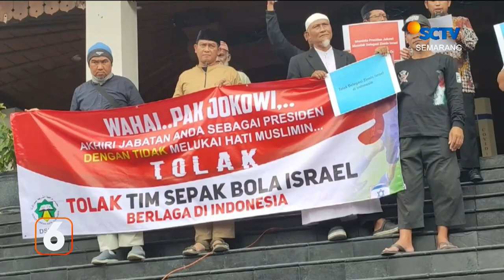Kondisi Ricki Pemain Madura United Sudah Membaik | Liputan 6 Semarang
Liputan 6 Semarang, 9 Maret 2023 Part 2